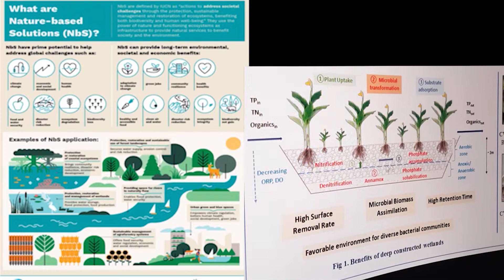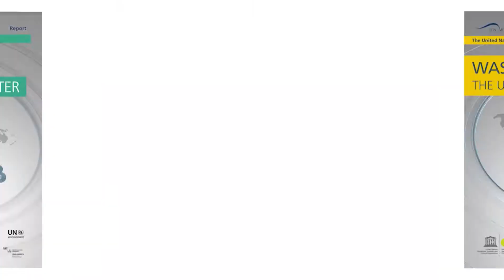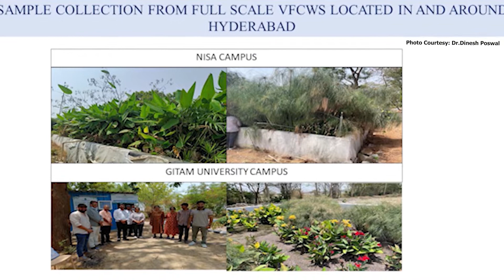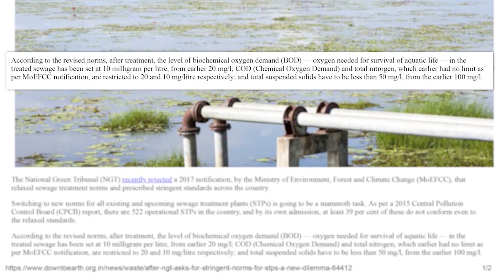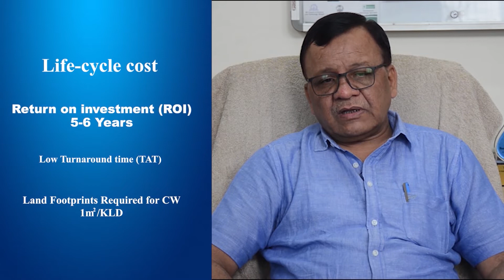A documentary explaining salient details of constructed wetland technology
A documentary explaining salient details of constructed wetland technology as an emerging clean and green solution to wastewater treatment, at different scales for a variety of applications. A good business opportunity with make-in-India technologies.